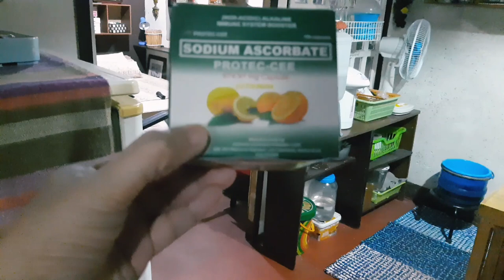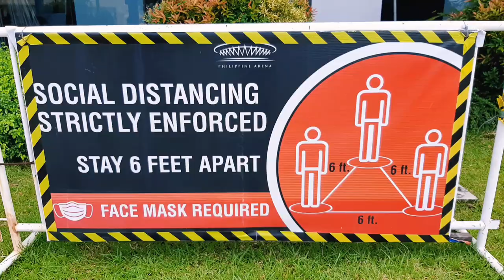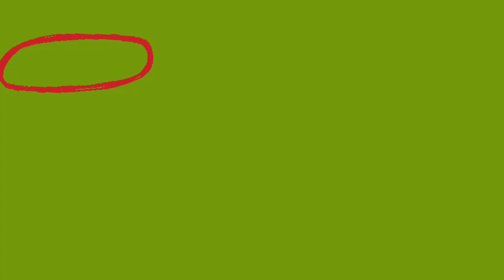COVID Test sa Mega Swabbing facility sa Philippine Arena, My Mundane Routine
Hello. Three days after getting a COVID positive result for Tala, we went out for supposedly more conclusive testing in the Mega Swabbing Facility in Philippine Arena. Also letting you see my mama's tiny home inside our small home in this vlog.